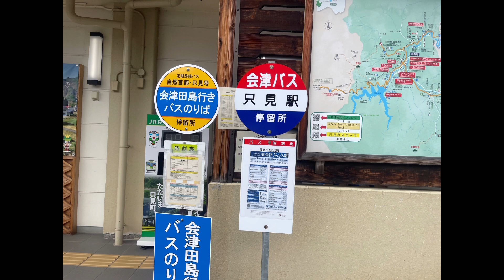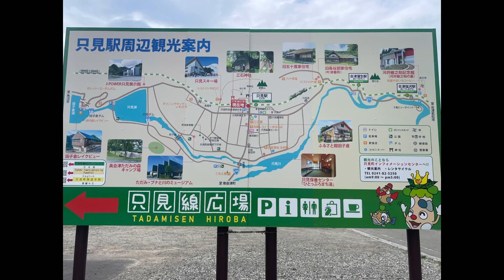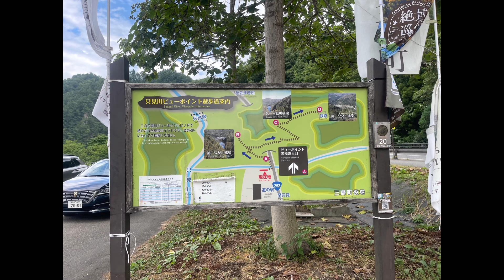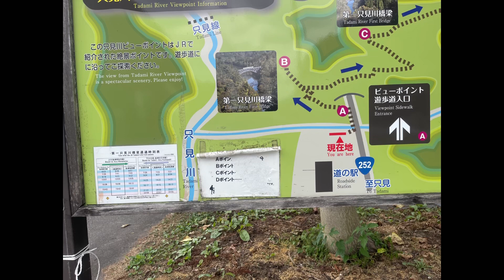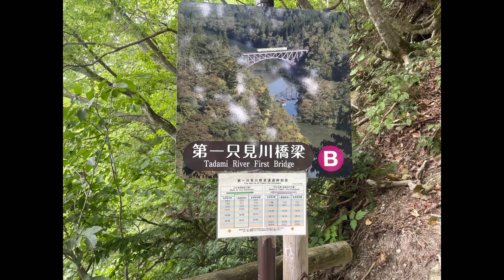南会津 只見駅 只見線 尾瀬街道みしま宿 ツーリング